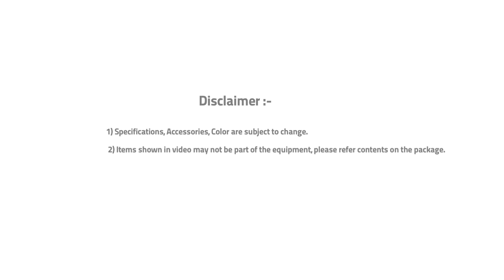Medtech Life - Air Bed - Product Demo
Pressure sores can affect people who spend a long time in one position, for example, because of paralysis, illness, old age, or frailty.
Even with excellent medical and nursing care, bedsores can be hard to prevent, especially among vulnerable patients.
Preventing bedsores is easier than treating them.

To know more about our range of products do visit our

Formerly 'Nulife Global Medical Devices Pvt. Ltd.'